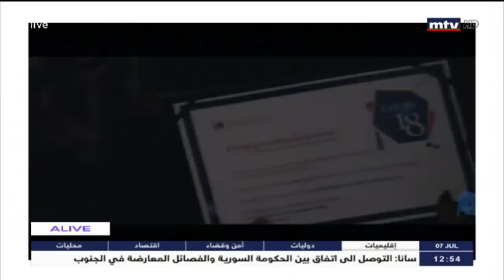In Town - 07/07/2018 - د. رامي حرقوص - تخرج أول دفعة من إختصاص هندسة البترول